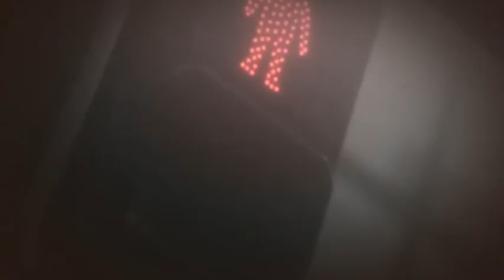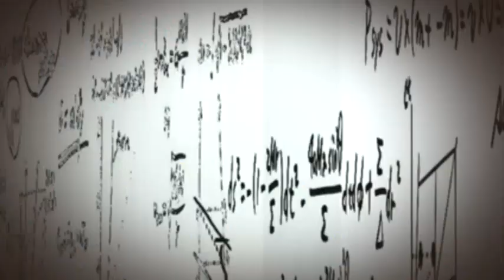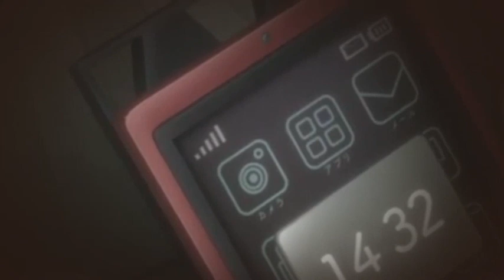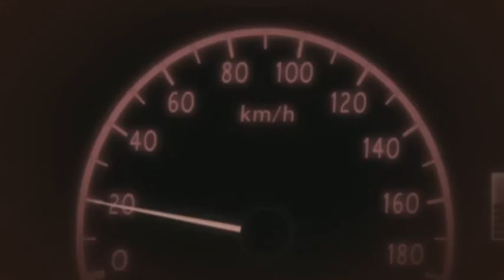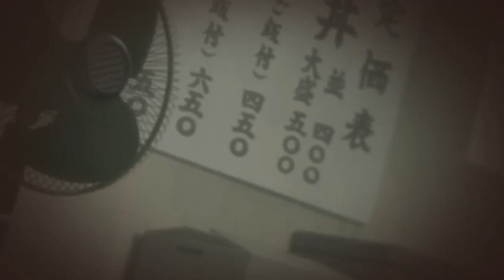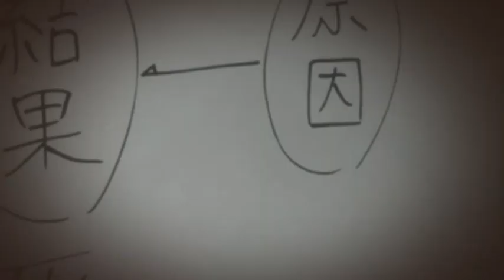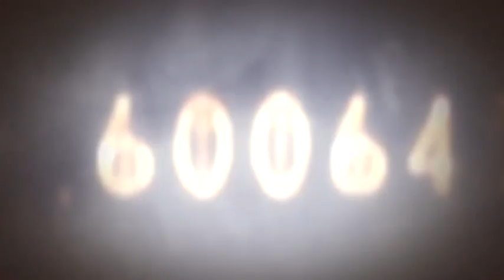Steins;Gate S01E14 Necrosis of Physical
Steins;Gate (シュタインズ・ゲート Shutainzu Gēto?) is a Japanese visual novel developed by 5pb. and Nitroplus and released for the Xbox 360 on October 15, 2009. It is the second game in 5pb. and Nitroplus' Science Adventure series following Chaos;Head and was succeeded by Robotics;Notes. The game was ported to Windows on August 26, 2010, PlayStation Portable on June 23, 2011, iOS on August 25, 2011, PlayStation 3[4] on May 24, 2012, PlayStation Vita on March 14, 2013, and Android on June 27, 2013. The game is described by the development team as a "hypothetical science ADV" (想定科学ADV Sōtei Kagaku ADV?).[5] The gameplay in Steins;Gate follows non-linear plot lines which offer branching scenarios with courses of interaction. JAST USA released the PC version in North America on March 31, 2014, both digitally and as a physical collector's edition,[6][7][8][9][10] while PQube will release the PS3 and Vita versions in North America and Europe in 2015,[11] followed by an English translation of the iOS version